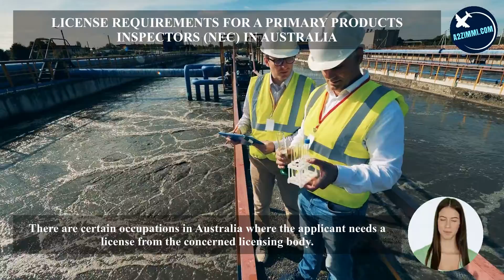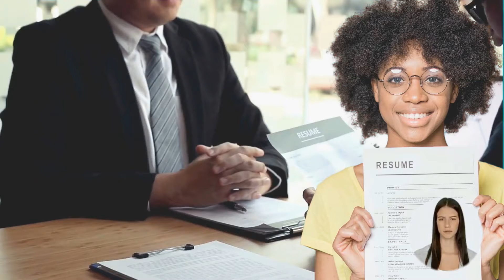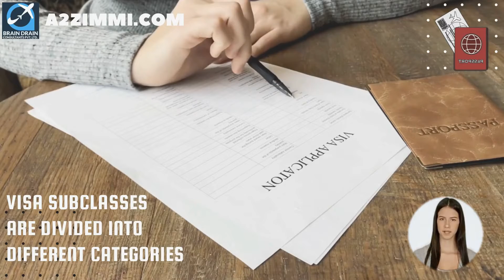PRIMARY PRODUCTS INSPECTORS (NEC) OPTIONS FOR AUSTRALIA IMMIGRATION | STUDY, WORK & PR DETAILS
VIDEO DESCRIPTION: PRIMARY PRODUCTS INSPECTORS (NEC) OPTIONS FOR AUSTRALIA IMMIGRATION | STUDY, WORK & PR DETAILS, video is for all the Primary Products Inspectors (nec), willing to migrate to Australia.

PROFILE DESCRIPTION
Primary Products Inspectors (nec) this occupation group covers Primary Products Inspectors not elsewhere classified.

Main topics covered in the video are as follows:
0:00:00 Introduction
0:01:30 What is the Profile Description of a Primary Products Inspectors (nec) for Australia Work Permit or PR?
0:02:08 In which type of Industries a Primary Products Inspectors (nec) can Work in Australia?
0:02:35 What are the education requirements to work as a Primary Products Inspectors (nec) in Australia?
0:02:59 How much experience is required for migration skill assessment on the profile of a Primary Products Inspectors (nec) in Australia?
0:03:25 What type of Skill Level is required to become a Primary Products Inspectors (nec) in Australia?
0:03:53 Which main Age Group is preferred for the job of a Primary Products Inspectors (nec) in Australia?
0:04:18 What is the Gender Ratio and preference in the Job profile of a Primary Products Inspectors (nec) in Australia?
0:04:41 How much Average Weekly Work Hours work do a Primary Products Inspectors (nec) get easily in Australia?
0:05:16 What kind of  Job Opportunities for a Primary Products Inspectors (nec) are there in Australia?
0:05:44 What are the License Requirements in Australia for working as a Primary Products Inspectors (nec)?
0:06:03 What is the weekly wage rate for a Primary Products Inspectors (nec) in Australia?
0:06:33 Which Migration Skill Assessment Body assesses the profile of a Primary Products Inspectors (nec) in Australia?
0:07:52 How to apply for a job on the profile of a Primary Products Inspectors (nec) in Australia?
0:08:19 How to write an Australian Style resume?
0:08:51 Which are the job portals to apply as a Primary Products Inspectors (nec) in Australia?
0:09:35 Which are the visa options to get Permanent residency or work visa as a Primary Products Inspectors (nec)?
0:11:19 What are the study options in Australia to become a Primary Products Inspectors (nec)?
0:12:06 Who is the best immigration consultant for filing Australia PR, Work Visa or Study Visa?
0:12:30 What are Benefits of booking an expert Immigration Consultancy Session?
0:12:47 Who provides the Best online Immigration Consultation and Immigration Services?
0:13:14 Which Android app is the best to find the Immigration and Jobs related latest information for Australia?